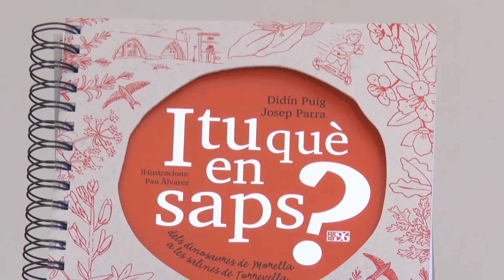Fira del Llibre 2016 | Didín Puig - “I tu què en saps?”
Diu Emili Piera sobre “I tu què en saps?”: "El pas de les hores i els dies, els rellotges i els calendaris, el santoral i les cançons populars, les  endevinalles i els refranys, fan el mateix paper que les paraules. Per poder atrapar i encabir el temps fugitiu, hem inventant tants artificis —cançons i astronomies, horòscops i dites— […] i,  també, la matèria del llibre de Didín Puig I tu què en saps? Dels dinosaures de Morella a les salines de Torrevella, que també ens informa de l’espai més pròxim: el nostre".

Publicat per Edicions 96.